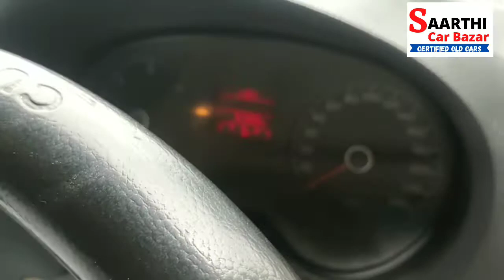Used Cars For Sale (Baleno, Swift, Polo) Car Bazar Kurukshetra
used car in Kurukshetra(haryana)
saarthi car bazar
baleno 2016
swift 2015
dezire 2011
polo 2013
cruze 2012

Saarthi Moto Deals Kurukshetra

Beautiful car in excellent condition

Dezire 2011 vdi :-
second owner
HR70
Leather Seatcover

Polo 2013 top model
car run : 97000
Top model
dual air bags in front
Adjustable steerings
Boot Space : 295Ltr
Air Conditioner : Automatic climate change
Tyre condition : 60-70%

IN ATTRACTIVE PRICE